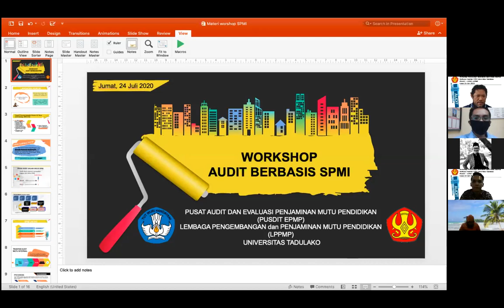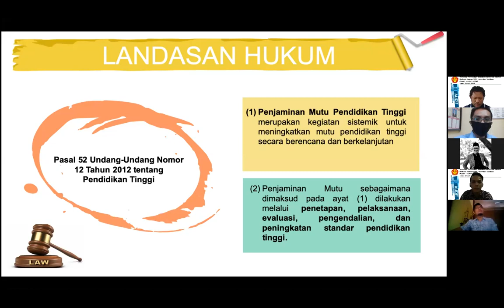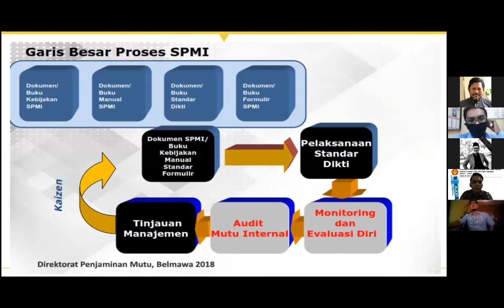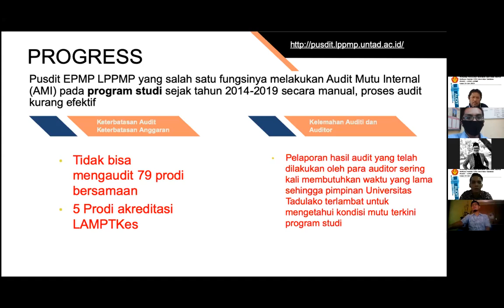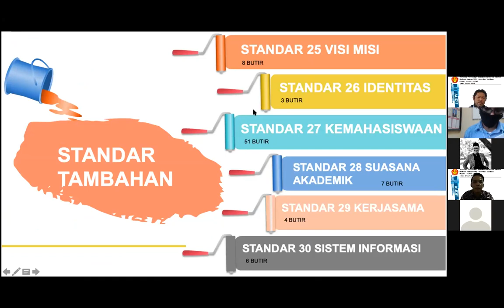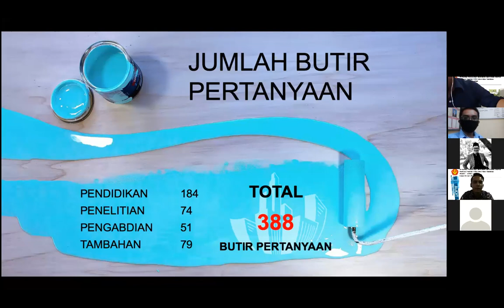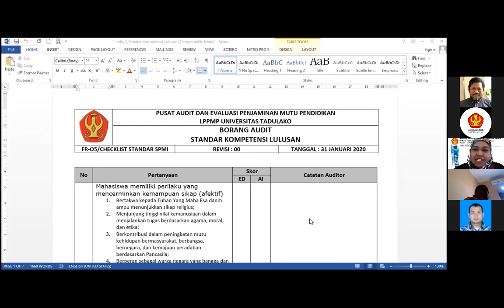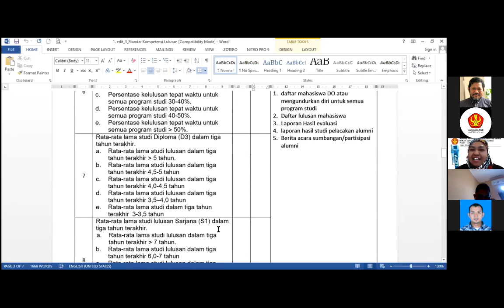Workshop Penyusunan Instrumen Audit Mutu Internal Berbasis Standar SPMI oleh PUSDIT EPMP UNTAD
PUSDIT EPMP UNTAD